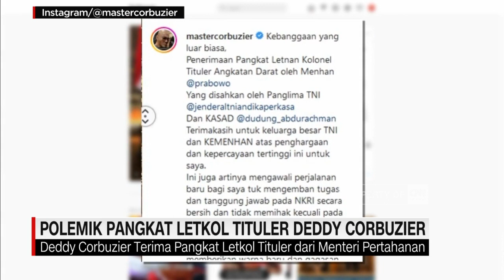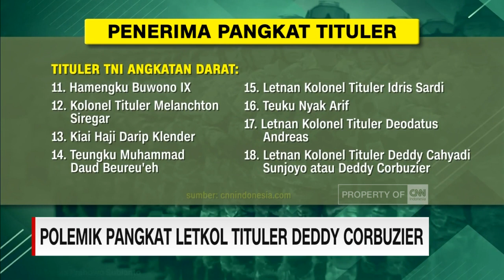Polemik Pangkat Letkol Tituler Deddy Corbuzier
Pangkat Letnan Kolonel Tituler angkatan darat yang diberikan menteri pertahanan, Prabowo Subianto, kepada Influencer Dedi Corbuzier, menimbulkan polemik. Masyarakat mempertanyakan keputusan kemenhan menjadikan seorang pesohor, sebagai anggota TNI dalam sekejap.

Kini, dengan pangkat Letkol Tituler, Dedi Corbuzier memiliki hak dan tanggung jawab layaknya anggota TNI, termasuk mendapat gaji, fasilitas, dan tunjangan dari negara.